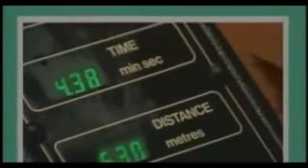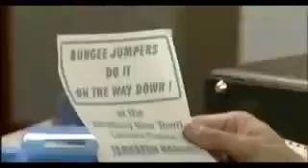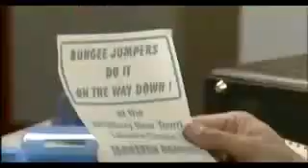The Brittas Empire Series 7 Episode 1 The Elephants Child